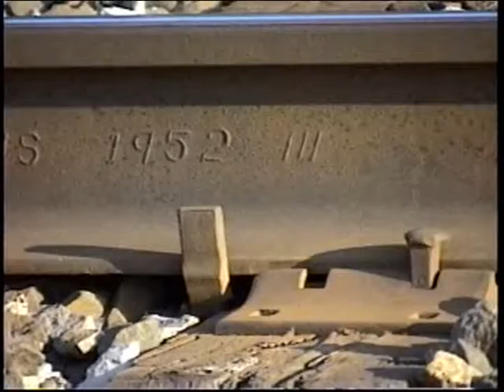RDMVTL 1717 ~ 4/4/1997 {MY STORY} MY 30TH BIRTHDAY @ ENDICOTT , NY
STUDIO 10 ~ FRIDAY ~ 9:22 AM (EST) THESE ARE THE FINAL HOURS OF MY 20'S ~  Some views , nonsense and reflections on the day I turned 30  years old. Not much happening this day as I have to head out to the first of 2 jobs...
Maybe I can save some money and buy a real mattress...This one was horrible to sleep on...

(G)